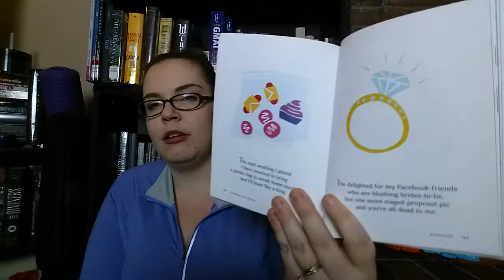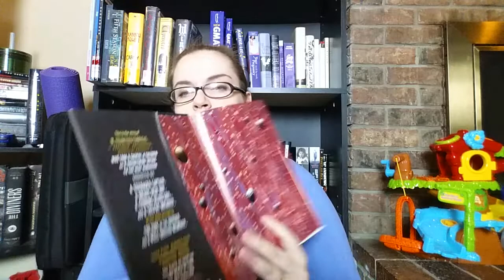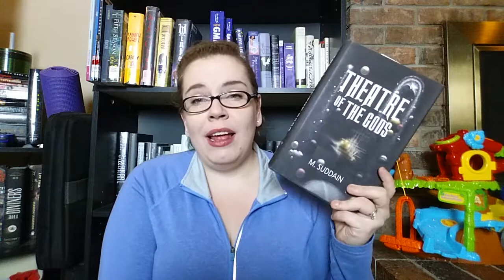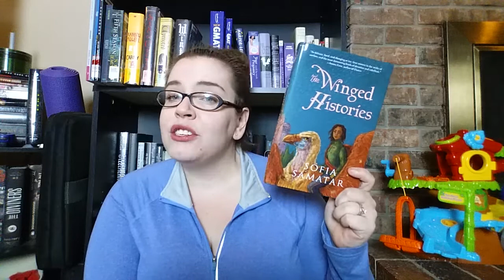Winter Publisher Haul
A wonderful mix of some up-and-coming titles to keep a lookout for (oh, and some things I bought for myself, just 'cause)

Quarter-Life Poetry: Poems for the Young, Broke, and Hangry by Samantha Jayne